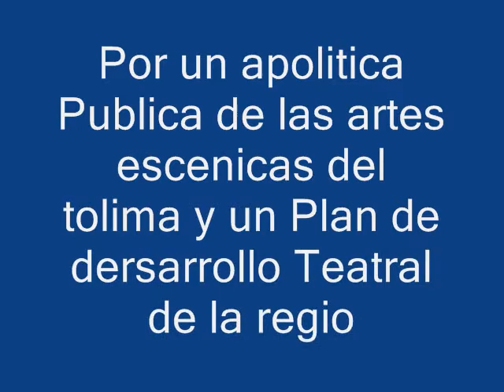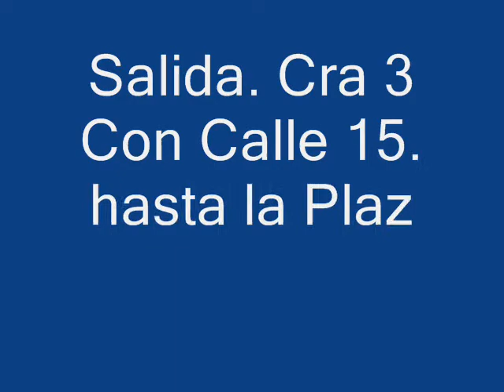27 de marzo 2014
Diseño de la Comparsa LA CASA OSCURA.  por parte del grupo TEATRO TITERES LA CARPA, para la celebracion del dia Internacional del Teatro. que saldra por las principales calles de la ciudad de Ibagé. tolima. Colombia. el dia 27 de Marzo  a partir delas 4:00Pm.